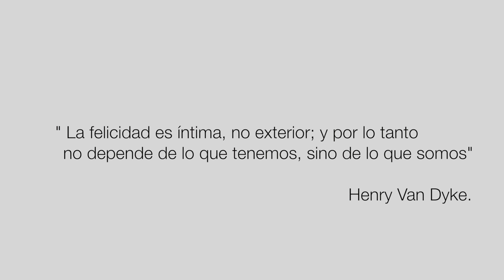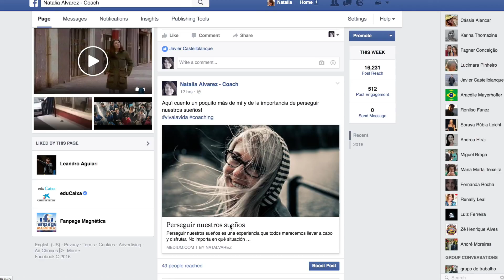Nat Álvarez COACH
Venha provar uma sessao gratis de coaching por skype comigo e descubrir algo más de ti. Atendo tanto em português como em espanhol.